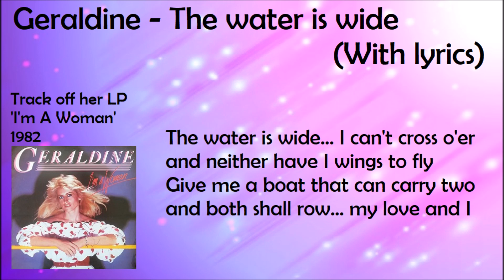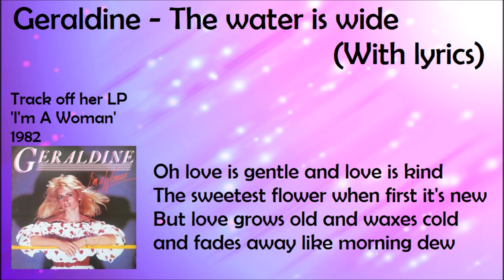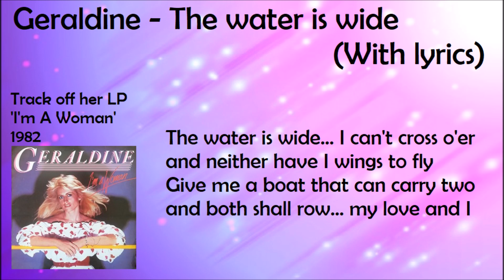Geraldine (Branagan) - The water is wide (With lyrics)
Irish singer Geraldine (Branagan) was very popular in South Africa and she even recorded Afrikaans songs for her numerous South African fans.

This song is a track from her South African LP 'I'm a woman' released in 1982